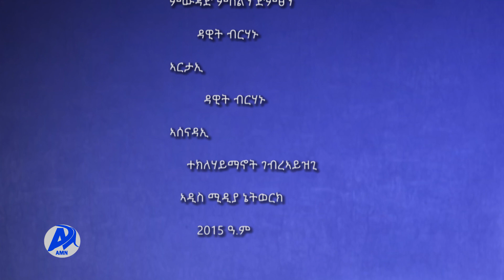ኣብ እዋናዊ ኹነታት ኣድሂቡ ምስ ኣይተ ፅዋየ ኪዴ ዝተገበረ ፃንሂት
ካብ ኣዲስ ሚዲያ ኔትዎርክ ኣዲስ ቴሌቭዥን መደብ ቋንቋ  ትግርኛ  03 ጥሪ 2015 ዓ.ም